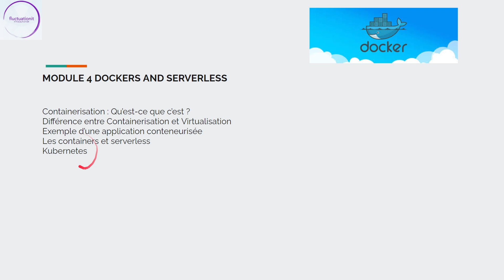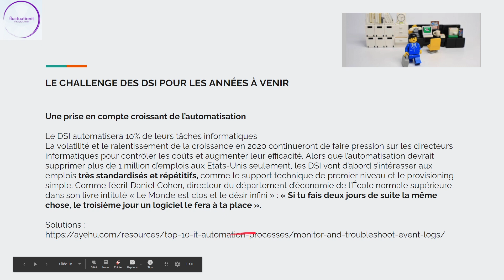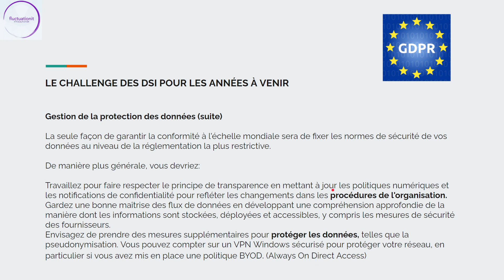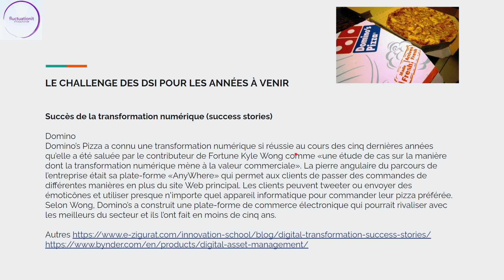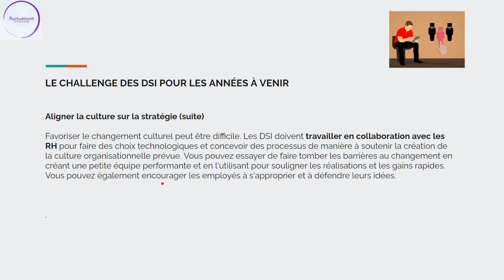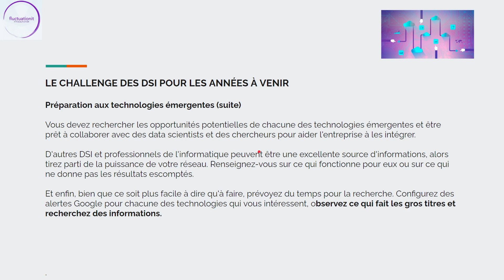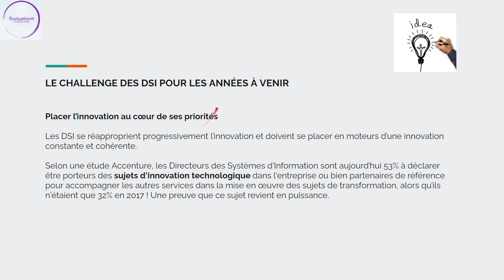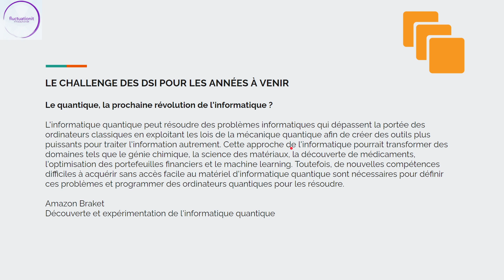MODULE 1 LE CHALLENGE DES CIO POUR LES ANNÉES À VENIR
💥Cette vidéo fait partie de mon cours sur Vulgarisation IT
Les 10 Challenges pour les CIO en 2021 !

Formation 100 % gratuite Vulgarisation les challenges des responsables informatique

MODULE 1 LE CHALLENGE DES DSI POUR LES ANNÉES À VENIR
MODULE 2 CLOUD
MODULE 3 SOLUTIONS DE COLLABORATION ET TEAM WORKING
MODULE 4 DOCKERS AND SERVERLESS
MODULE 5 DATA SCIENCE
MODULE 6 GESTION DU POSTE DE TRAVAIL MODERNE
MODULE 7 SÉCURITÉ INFORMATIQUE ET CYBER
MODULE 8 LA SOUVERAINETÉ DES DONNÉES
MODULE 9 HYPER AUTOMATION
MODULE 10 BUSINESS INTELLIGENCE ET IOT